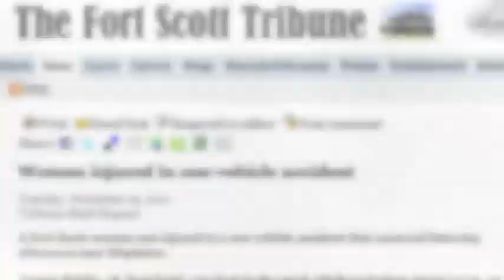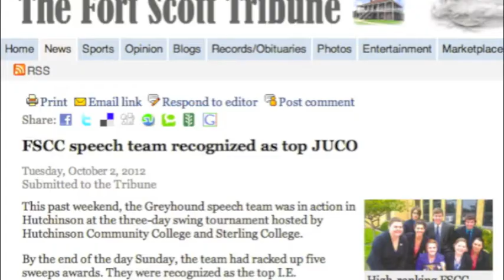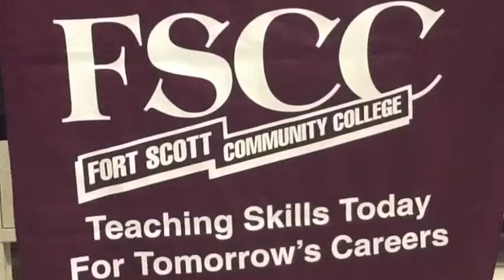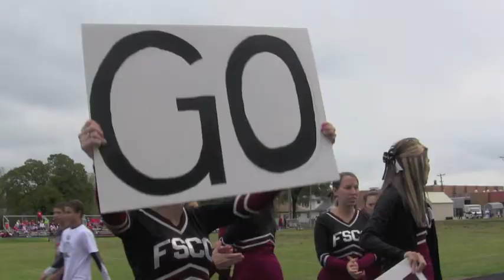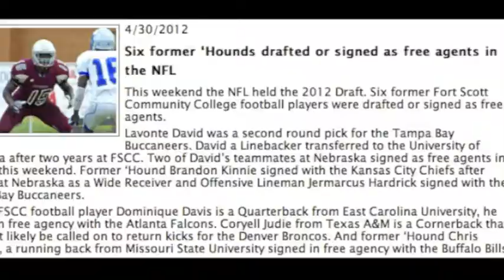College as It Should Be!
FSCC can take you to the next level!